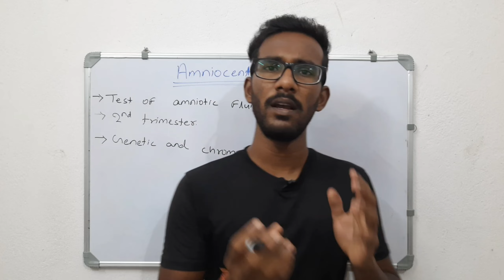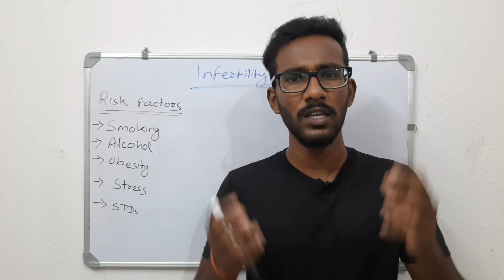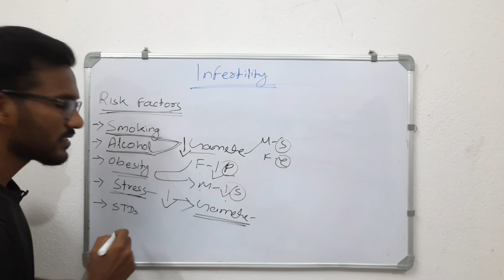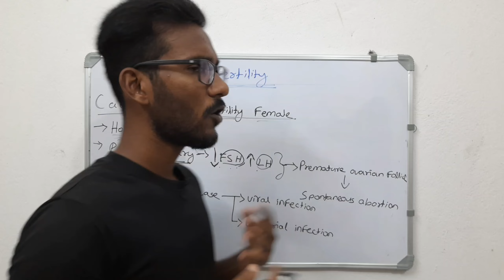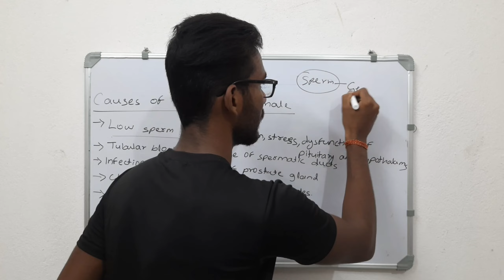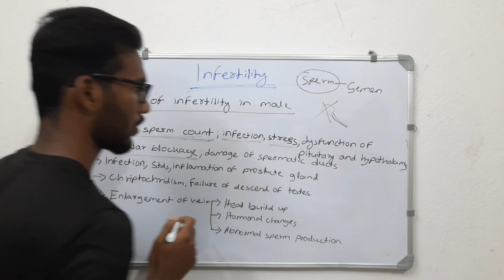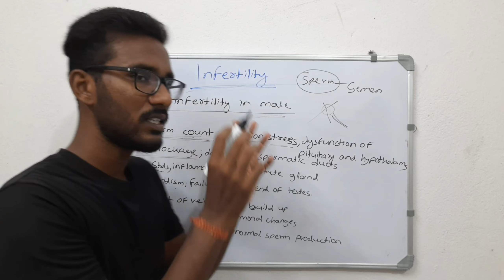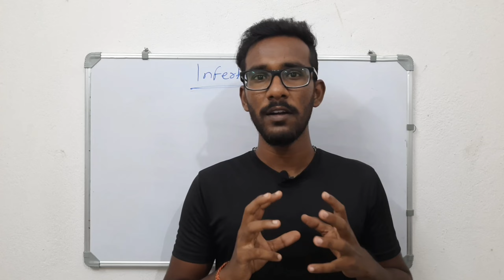Amniocentesis in Odia | Infertility in Male and Female in Odia | 12th CHSE Zoology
Amniocentesis in Odia | Infertility in Male and Female | 12th CHSE Zoology

Welcome to our in-depth journey where we'll unravel the complexities of amniocentesis, infertility, and practical treatments, using simple and easy-to-understand terms. Let's delve into each aspect:

Understanding Infertility:
First, let's break down what infertility means. It's when a couple has trouble getting pregnant. Common signs might include not getting pregnant after trying for a while, irregular periods, or certain health conditions. Doctors diagnose infertility when these challenges persist.

Male Infertility
Male infertility refers to a man's inability to impregnate a fertile female partner due to problems with sperm production, quality, or delivery. Common causes include varicoceles, hormonal imbalances, genetic factors, abnormal sperm shape, low sperm motility, low sperm count, and sperm DNA damage. Sperm delivery issues can result from blockages or disorders affecting ejaculation. Lifestyle factors like smoking, alcohol/drug use, and obesity can also contribute. Treatment varies depending on the cause and may include lifestyle changes, medication, surgery, or assisted reproductive techniques like IVF or ICSI. Consulting a healthcare professional is crucial for diagnosis and treatment.

Female Infertility:
Female infertility is when a woman has difficulty getting pregnant or carrying a pregnancy to term. Common causes include ovulation disorders, fallopian tube blockage, uterine issues, endometriosis, age-related decline in egg quality, pelvic inflammatory disease, and cervical factors. Lifestyle factors such as smoking, alcohol use, obesity, and stress can also contribute. Treatment depends on the specific cause and can involve lifestyle adjustments, medications, surgery, or assisted reproductive technologies like IVF. Consulting a healthcare professional is vital for accurate diagnosis and personalized treatment.

Prevention of Infertility:
Preventing infertility can be just as important as treating it. Both men and women can take steps to reduce their risk. This might include maintaining a healthy weight, avoiding smoking, and managing conditions like diabetes or polycystic ovary syndrome (PCOS).

Amniocentesis in Pregnancy:
Now, let's shift our focus to expectant mothers. Amniocentesis is a test during pregnancy. It's done to check the baby's health. A tiny needle is used to take a small sample of the fluid around the baby. This can help doctors find out if there are any genetic or chromosome issues.

Risks in Amniocentesis:
While amniocentesis is generally safe, there are some small risks. These include the risk of infection or hurting the baby, but these risks are quite low.

Amniocentesis Diagnosis Test:
Digging deeper, let's explore the amniocentesis diagnosis test. This test is super important because it provides important information about the baby's health. Expectant parents and healthcare providers rely on this test for crucial insights.

Amniocentesis Test Procedure:
Lastly, we'll walk you through how the amniocentesis procedure works. It involves gently inserting a thin needle through the tummy to get a tiny amount of the amniotic fluid, which is the fluid around the baby.

This video aims to make these topics crystal clear, ensuring you leave with a solid understanding of amniocentesis, infertility, and the various ways to address fertility challenges. Whether you're seeking knowledge or guidance, this resource is designed to simplify complex concepts.

CHAPTERS

00:00 Introduction
00:33 Amniocentesis
03:15 Infertility
03:49 Risk Factors
6:47 Infertility in Female
11:10 Infertility in Male
18:40 Conclusion

amniocentesis
amniocentesis test
what is amniocentesis?
amniocentesis test procedure
amniocentesis procedure video
risk in amniocentesis
what is amniocentesis in odia
what happens in amniocentesis
what is amniocentesis
amniocentesis results
amniocentesis test in odia
amniocentesis procedure video in odia
infertility
infertility in men
male infertility
female infertility
infertility in odia
male infertility treatment
infertility in male and female
causes of male infertility
male infertility causes
infertility in female in odia
causes of female infertility in odia
infertility causes in female in odia
signs of infertility in women
hormone high in female
causes of female infertility lecture in odia